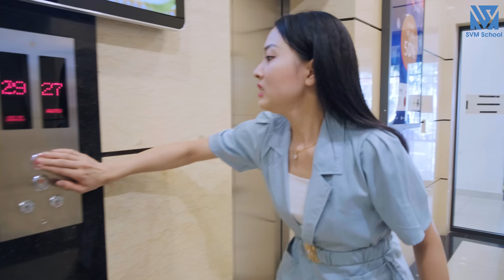Yêu Đơn Phương Lâu Năm Cô Gái Được Trao Cơ Hội Yêu Thật Một Ngày Và Cái Kết Đầy Viên Mãn -Tập 831-P1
Lan Anh là một cô gái không xinh đẹp, không tài cán và hết sức mờ nhạt tại nơi làm việc. Thế nhưng,  cô lại đem lòng thích thầm Nam - tổng giám đốc công ty, được tất cả mọi người ca ngợi là hoàn hảo. Tình cảm của Lan Anh ngót nghét 5 năm, thế nhưng đừng nói là được thổ lộ mà đến nói chuyện quá 10 câu với Nam cũng chưa từng.
Không ngờ vận may tới, dự án của phòng Lan Anh lại thành công được đưa vào sản xuất, giám đốc rất ưng ý dự án lần này nên thưởng cho nhóm Lan Anh một chuyến đi du lịch. Chuyến đi này vô cùng đặc biệt vì toàn bộ tiền chi tiêu đều do Nam bỏ ra. Diễn biến tiếp theo như nào mọi người cùng theo dõi nhé!